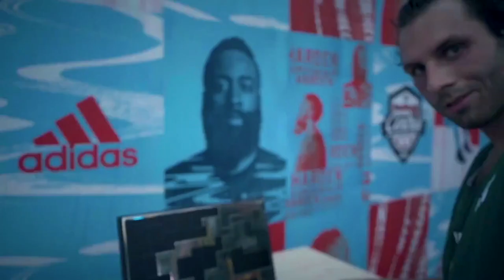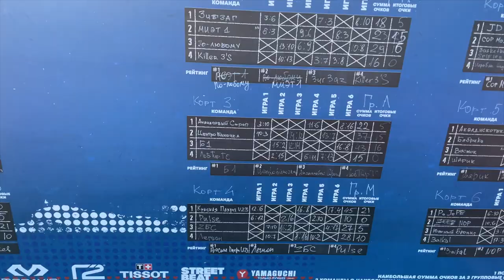#5.PonkraSHOW - Собрал старую банду на турнир RedBull HalfCourt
Пятый выпуск PonkraSHOW .
Покажу вам как прошёл турнир RedBull HalfCourt . Кто нанёс травму Кексу . Срывы Витька . Мои Танцы .

Для участия в конкурсе вам надо быть подписанным на мой канал и оставить комментарий под этим видео.